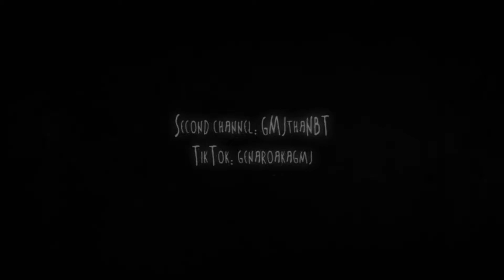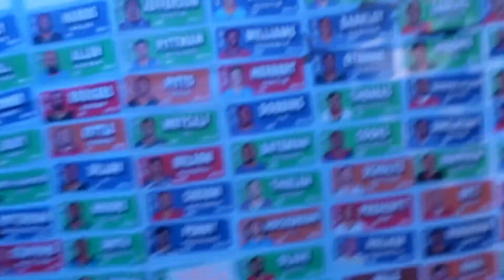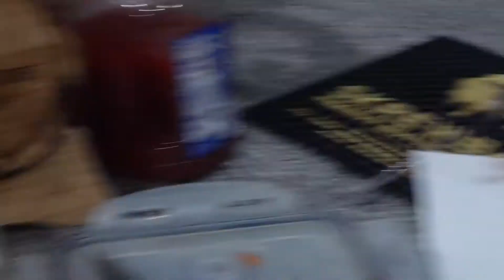Time to say goodbye...